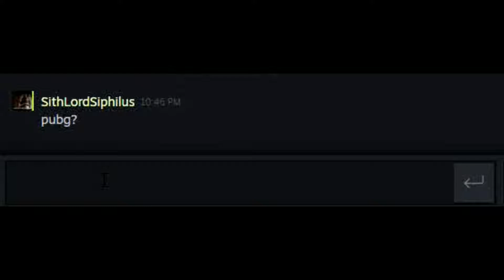PUBG FUNNY MOMENTS #2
What a mistake to play...